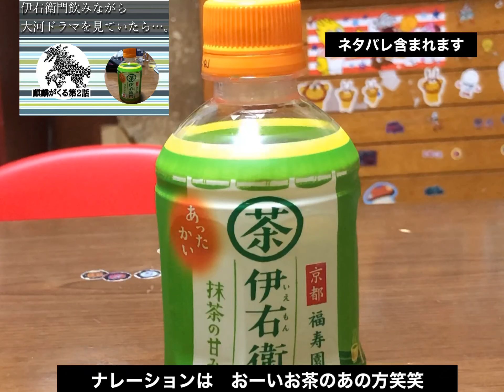「麒麟がくる」本木雅弘の怪演に猛反響！伊右衛門がトレンド入り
やはり戦国時代は強いですね‼️ それぞれのキャストの皆さんの名演が光る大河ドラマとなっております！！